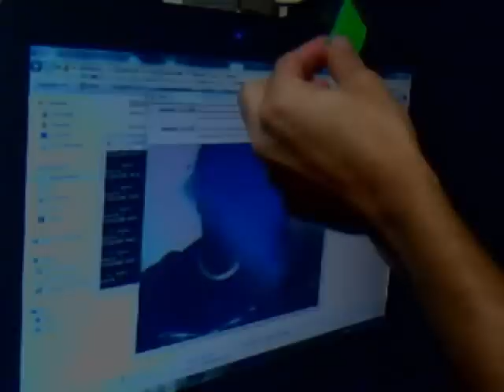Colores Sonoros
Este demo fue presentado en el taller 4 del curso "Desarrollo de Aplicaciones de Realidad Mixta" dictado por el Laboratorio Colivri del Departamento de Ingeniería de Sistemas de la Universidad de los Andes en Bogotá Colombia

Este proyecto reconoce la imagen de la cámara web y luego analiza su color dominante, Usando MIDI la aplicación genera los diferentes acordes de una escala mayor según el color encontrado.

This demo was presented in the 4th workshop for the course "Developing of MR Applications" given by Colivri Laboratory of  Systems Engineering Department of the Los Andes University in Bogotá, Colombia.

This project recognizes the images from the webcam, and then analizes its dominant color, then using MIDI the app. generates different chords of a mayor scale according to the found color.